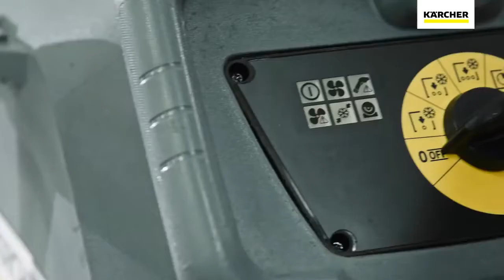Doornenbal Reiniging Veenendaal Karcher/Empas dealer Droogijsreiniger IB 10/8 L2P.Droogijs reiniger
Met deze product video willen wij graag de Kärcher Droogijsreiniger IB 10/* L2P aan je laten zien. NIEUW in 2021

DROOGIJSREINIGER IB 10/8 L2P
De IB 10/8 L2P is 's werelds eerste droogijsstraalapparaat met geïntegreerde droogijsproductie uit vloeibare CO₂. Ideaal voor korte schoonmaakklussen zonder ingewikkelde logistiek.

* Spontane reinigingswerkzaamheden met droogijsstraalapparatuur bij machine- of voertuigonderhoud, voor reiniging in het fabricageproces of voor voertuigvoorbereiding waren tot nu toe nauwelijks denkbaar, omdat de noodzakelijke droogijslogistiek op de achtergrond te complex is voor kortdurend gebruik.
* Met de IB 10/8 L2P, 's werelds eerste droogijsstraalapparaat met geïntegreerde droogijsproductie uit vloeibare CO₂, is dit nu eenvoudig mogelijk. Dankzij een innovatief proces kunnen droogijspellets indien nodig direct uit vloeibare CO₂ worden gewonnen - L2P staat voor "Liquid-to-Pellet".
* Aangezien vloeibare CO₂ in gasflessen praktisch onbeperkt kan worden bewaard, is de tijdrovende droogijslogistiek die u gewend bent niet nodig.
* Bovendien vermindert het zeer lage persluchtverbruik van het apparaat de infrastructurele inspanning aanzienlijk.
* Tegelijkertijd blijven de voordelen van de Kärcher-droogijstechnologie volledig behouden.
* De IB 10/8 L2P reinigt bijzonder voorzichtig - ook bij complexe contouren zoals groeven, lagers of groeven en bij sterke vervuiling zoals ingebrande afzettingen. Daarbij worden schuurresten betrouwbaar vermeden.
*Leverbaar bij Doornenbal Reiniging te Veenendaal NIEUW LEVERBAAR in 2021